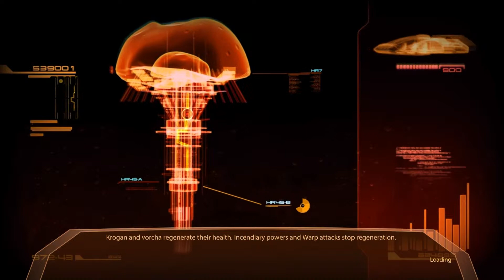LP Mass Effect 2 (Part #8) HD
Hey Guys continuing our epic journey as Commander Shepard of the Normandy.